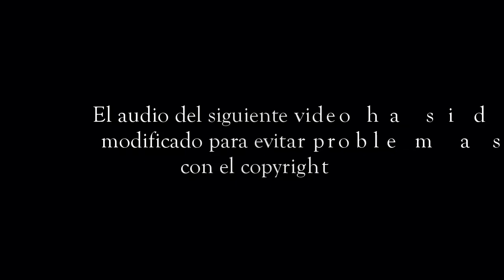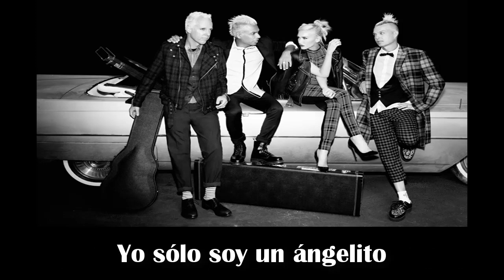I Throw My Toys Around - No Doubt Ft. Elvis Costello (Traducida al español)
¡Hola!

Les traigo la traducción de una canción de nuestra infancia. :3

Si hay algún error, por favor no duden en decirlo.

Información de la canción:
Nombre: I Throw My Toys Around
Artista: No Dout Ft. Elvis Costello
Albúm: Music From The Motion Picture: The Rugrats Movie

Letra de la canción:

I've got no time for fairy stories

I'm not a little girl
So you can leave me all alone
And turn off the lights as well

If you are frightened
Then listen
But I don't think you'd like it
Such a nice kid

Nobody's looking' now
I'll throw my toys around

Somebody's being very bad
I wonder who it can be
Somebody's gonna get in trouble
I know it isn't me

I'm just a little angel
But you don't know what I've done
When your back's turned

Pick up those building blocks
Chop off the baby's locks
Swing dolly by the hair
Put down that teddy bear
Slam dunk a happy clown
I throw my toys around

I've got no time for bedtime stories
I'm not a little child
Everything makes me furious
And everything makes me wild

If you are frightened then whistle
And I'll come running' you
As you boo hoo